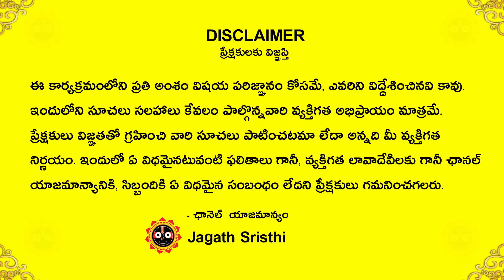ఫిబ్రవరి 16 - 29 మకరరాశి 2024 February 16 to 29 Makara rasi phalithalu